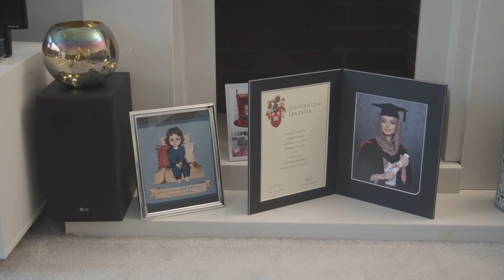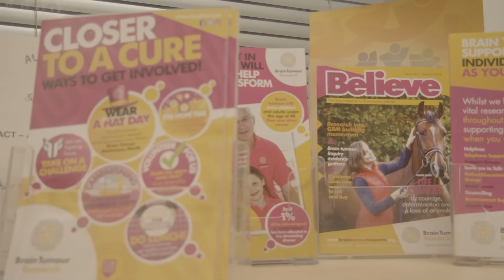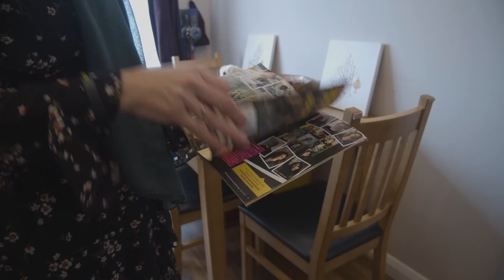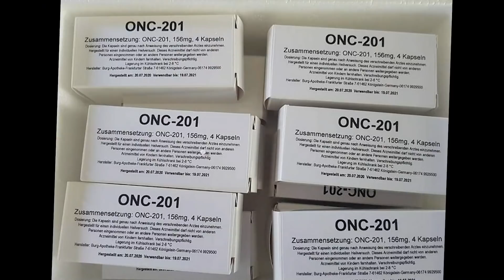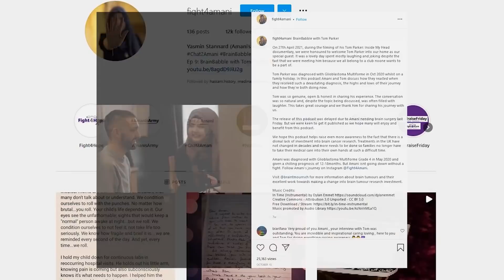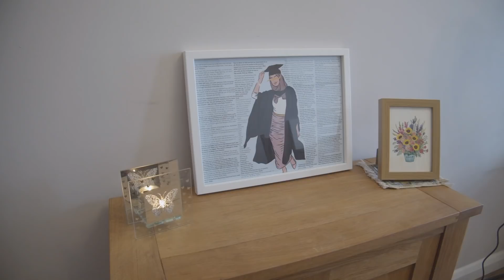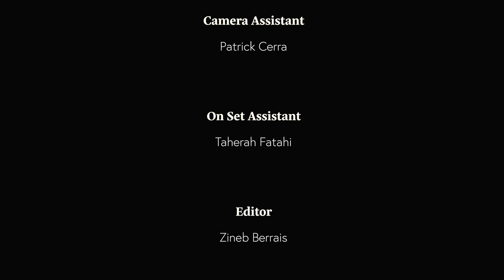Amani's Story: Fighting The Injustice of Brain Cancer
**UPDATE** Amani sadly passed on 21/02/22 after a 22month battle with Glioblastoma brain cancer at just 23yrs old.

This is a short film where Amani and her parents tell their story of what it was like when Amani was diagnosed with terminal brain cancer.  Amani fell ill suddenly when she collapsed at home with a seizure on her 22nd birthday in April 2020.  This was during the first lockdown of the Covid pandemic.  Because of this Amani had to spend 12 days in hospital alone and they all had to receive the devastating news of her terminal diagnosis whilst separated from each other.  In this mini-documentary you will see footage from Amani's early childhood.

Despite Amani's diagnosis, she has been determined to fight to raise awareness of the lack of Government funding allocated to this cancer.  Historically, only 2% is invested in brain cancer research which is drastically less than for research into other cancers.  In this film, Amani, her family and Hugh Adams from Brain Tumour Research calls for a change to this inequality so treatments can begin to improve for brain cancer patients and lives can be saved.

Sadly, Amani passed away peacefully at home surrounded by her loving family on 21st February 2022.

For more information on how to help campaign for parity of funding for brain cancer research please

To know more about Amani's journey & to see how her parents continue her good work in her name visit Fight4Amani on Instagram or  _axmani on Twitter.

Directed & Produced by Tayyebah Fatahi (YouTube Channel @TDocs)